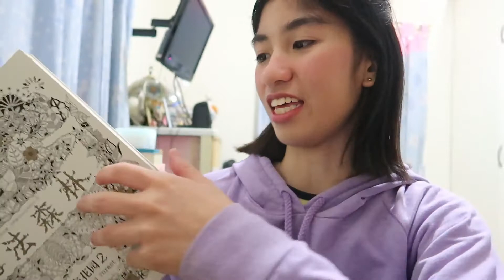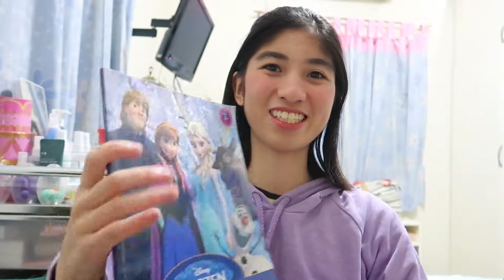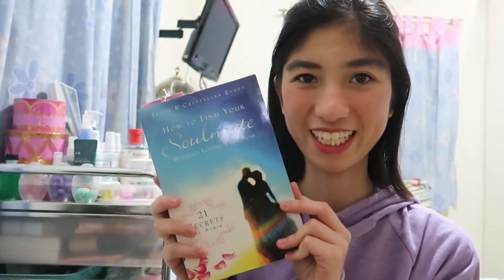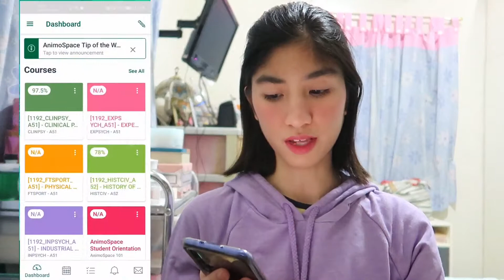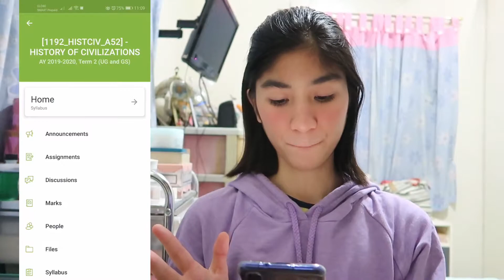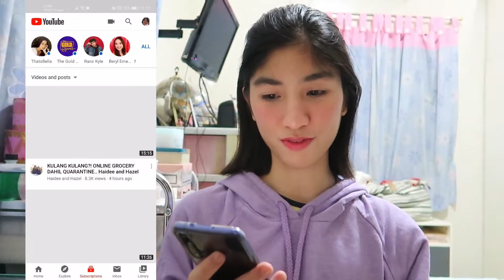Things to do during the quarantine | Annie Arevalo (Philippines)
I know this community quarantine and lock down because of the COVID-19 could be driving us crazy but here I shared some ways on what you can do at home to beat the boredom. :)
Don't forget to pray always, and stay safe indoors!!